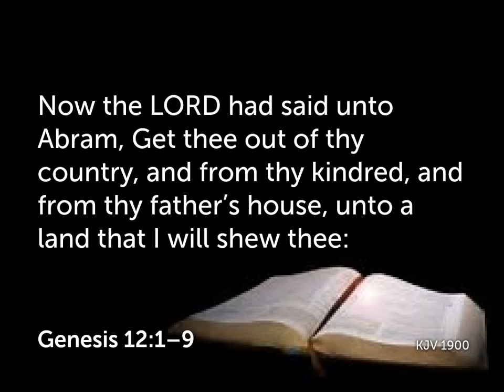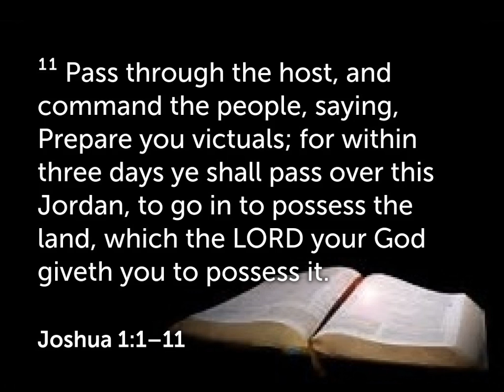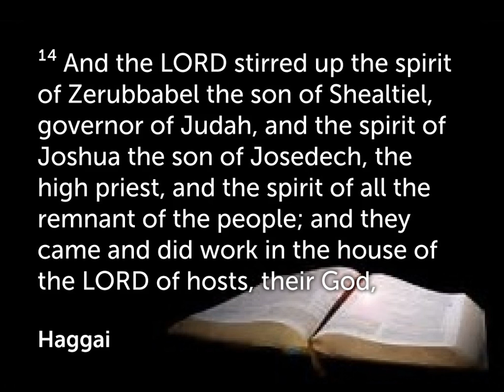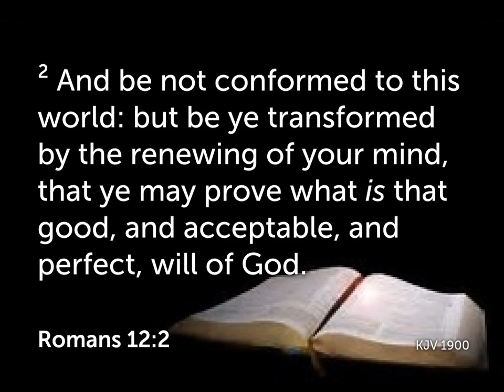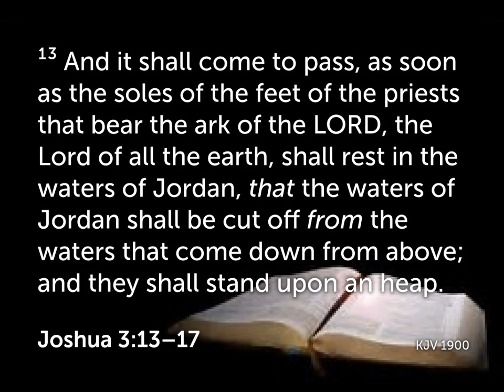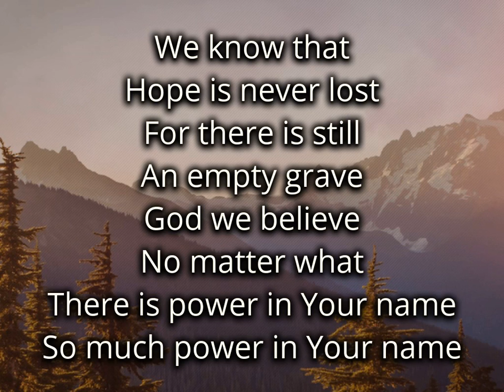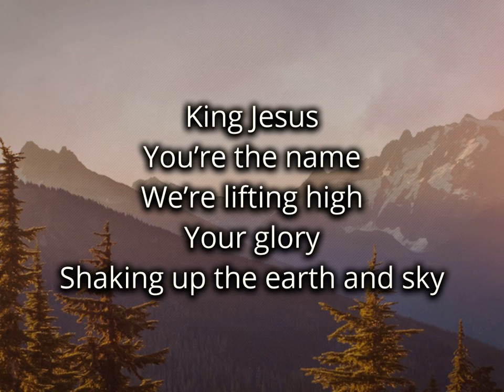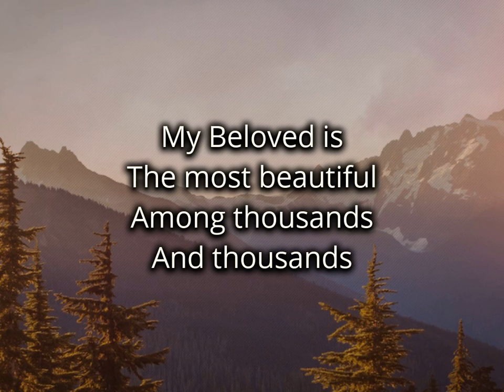Stepping Out and Stepping In, Sunday, January 2, 2022